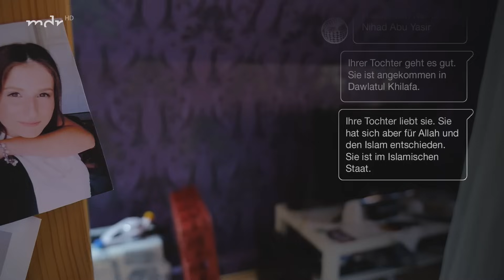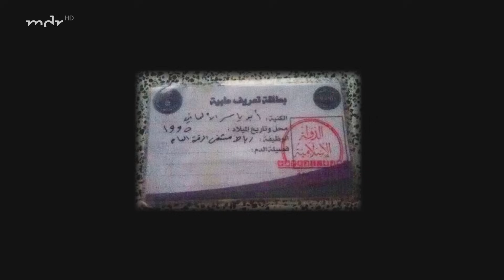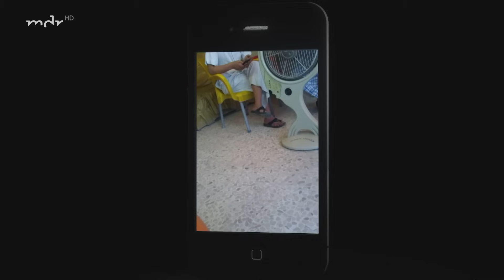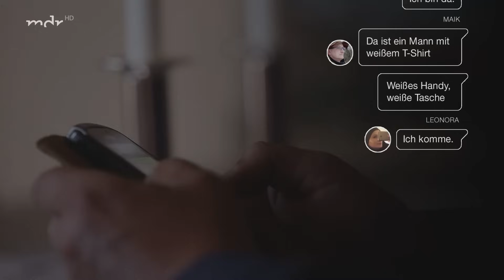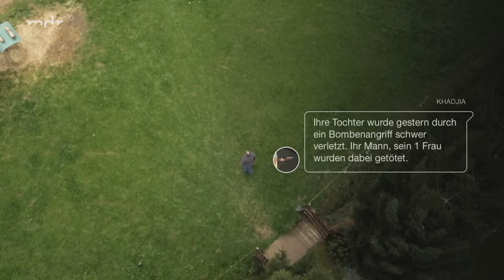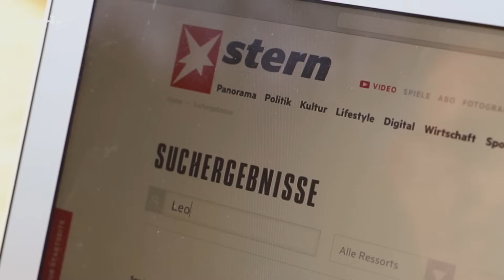Leonora - Wie ein Vater seine Tochter an den IS verlor | Doku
"Dein eigenes Kind geht lieber zu Terroristen, als bei dir zu sein und findet das auch noch cool!" - Der Film erzählt vom Kampf eines Vaters um seine Tochter, die sich der Terrormiliz "Islamischer Staat" in Syrien angeschlossen hat.